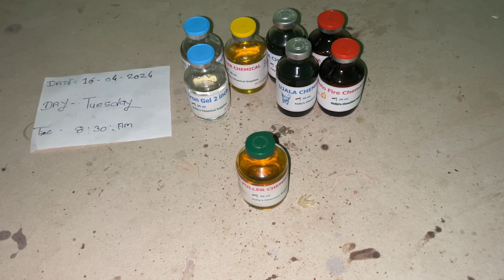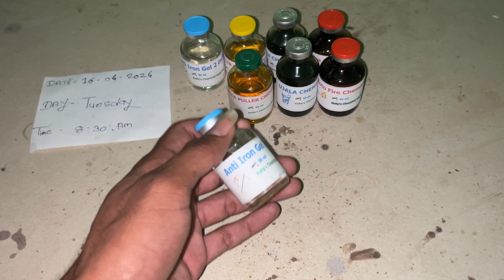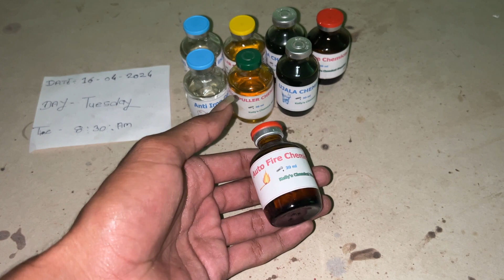Original Ram Lakshman Sita Coin 📱:- chemical { NTR marking process Camical Available}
Ram sita coin price

Ram sita coin test
original Ram Setu coin

anti iron chemical+ coin meking

Original rice pulling coin

Anti iron chemical coin making

RP Chemical Price Rice puller chemical formula Anti iron chemical name Ujala cutting chemical name Rice puller chemical price RP Chemicals Pvt Ltd

Original Ram Lakshman Sita NTR iron rice pulling coin available call me.

How to make rice puller chemical

Rice puller chemical price

How to make duplicate rice pulling coin

Rice pulling chemical auto fire gel

Rice puller chemical packing

Rice puller iridium price

DRP making formula

Rice puller chemical formula

DRP making trick pdf

Rice pulling Coin 🪙 kese banaya ta he, Rice pulling Coin testing kese karti he, Rice pulling Coin keya he, Ram Lakshman Sita Hanuman Antik Coin, honuman ji coin, rj Bapi you tube channel, Ram Darbar ji coin test, purana Ram Lakshman Sita Hanuman Ji Antik Coin, danger rice pulling Ram Lakshman Sita Hanuman Antik Coin, call me

Rice puller coin kaise banaye, how to make rice puller coin, hanuman coin, old coin, hanuman 1818 coin, dp old